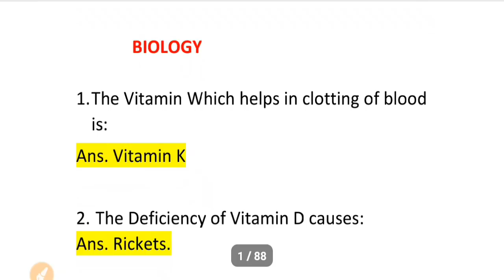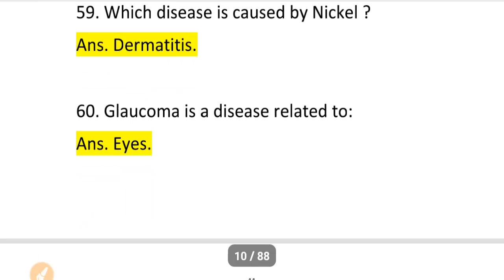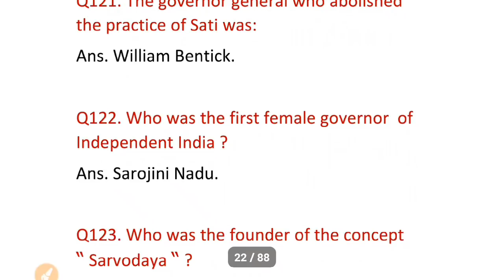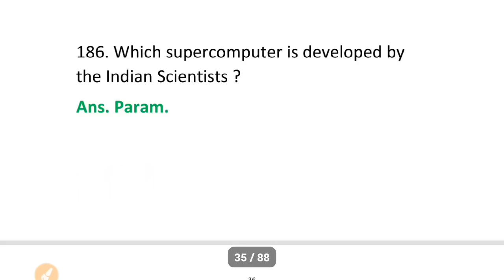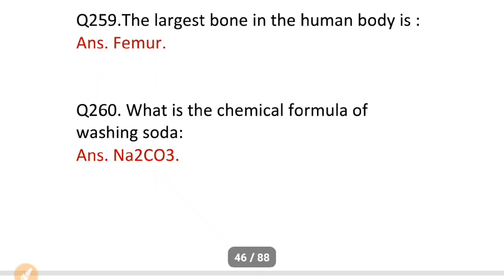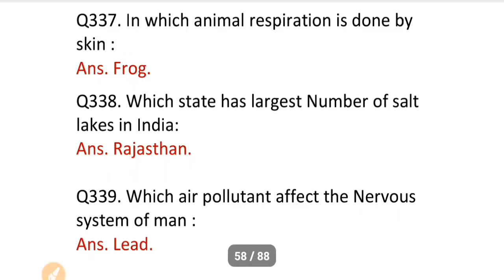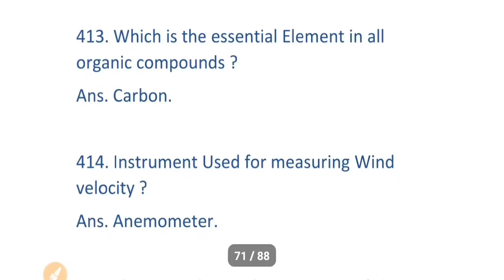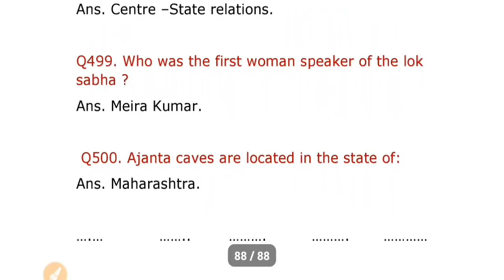Top GK Questions || GK Questions in English || General Knowledge Questions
Lucent gk 500 Questions Topicwise :
Geography
History, Computer, Biology, Chemistry, Sports. .